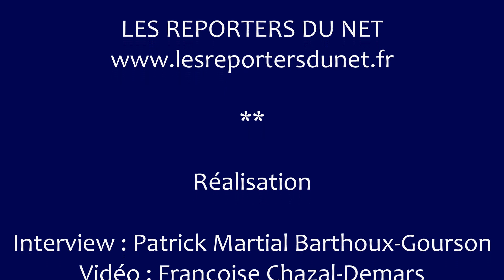Mode - Lenny Niemeyer - Présentation de quelques modèles de la collection 2023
Reine du Beach Couture la créatrice Lenny Niemeyer